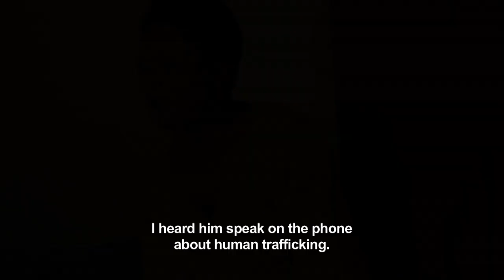Dark secret trailer (Movie shot in Chesterville Durban)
Dark secret is a film produced by Favour Media in association with Zondi Films.